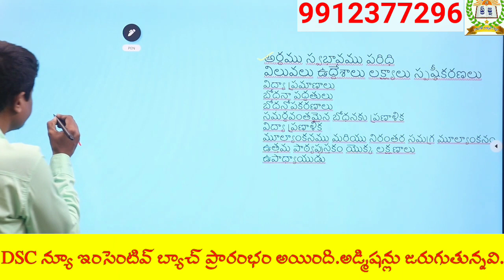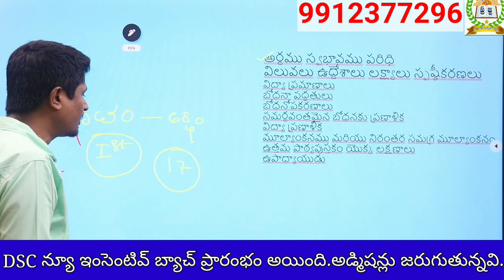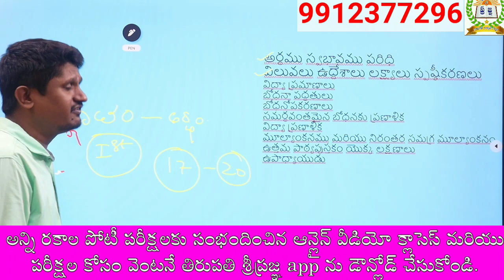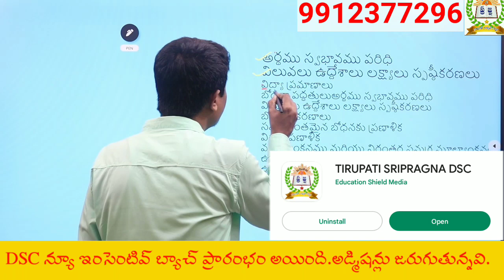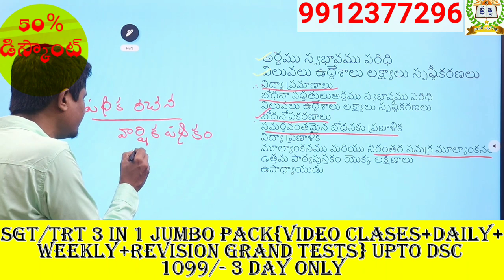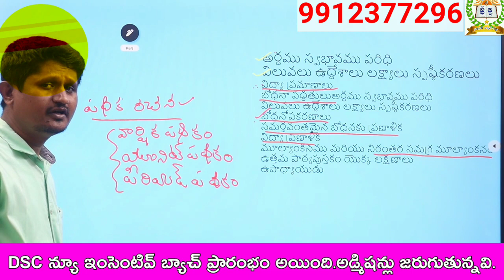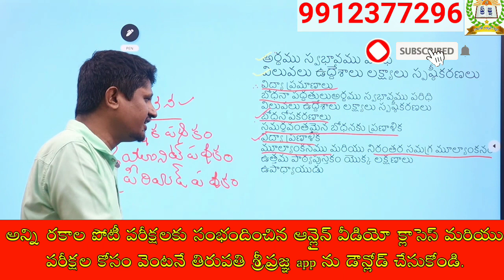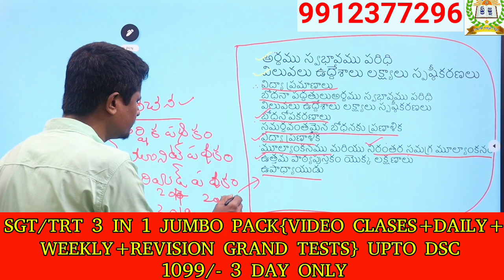AP DSC||TRI METHODS SYLLABUS EXPLANANTION||ట్రై మెథడ్స్ సిలబస్ వివరణ||3 IN 1 JUMBO PACK(1099/- ONLY)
1) పూర్తి ఆన్లైన్ సైకాలజీ వీడియోల కొరకు గూగుల్ ప్లే స్టోర్ లో"TIRUPATI SRIPRAGNA DSC"APP ని డౌన్లోడ్ చేస్కొండి.
2) ప్రతి క్లాసు  పూర్తిగా బ్లాకు బోర్డ్ పైనేబోధించబడును
3) సైకాలజీ లోని 3 సెక్షన్స్ కూడా హరిబాబు గారే బోదిస్తారు
4) ప్రతి టాపిక్ ను చిత్రపటాలతో వివరణ.